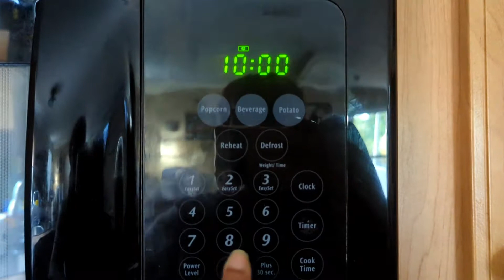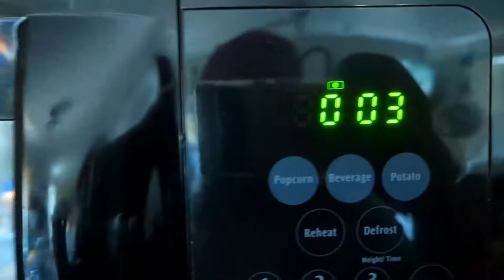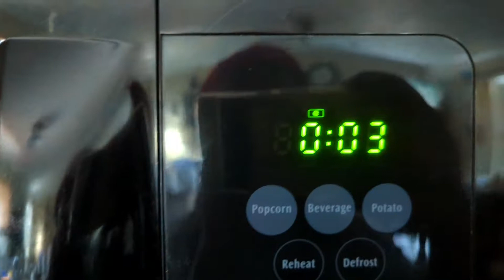Back to School Hair Styles For Natural Hair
Natural hairstyles, teenager hairstyles, boho goddess braids, natural hair, beginner braider, working mom, mom of 3, daily vlogger, VEDA, mobile home living

Road to 1.5K squad members 😍

M U S I C and editing software:
KineMaster